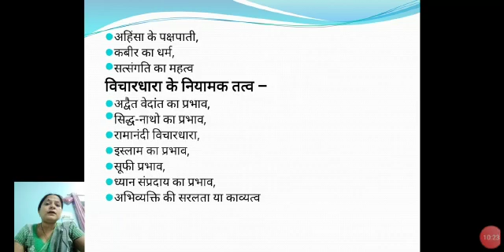कबीर दास की काव्यगत विशेषतायें पार्ट 3 by Garima Kansal